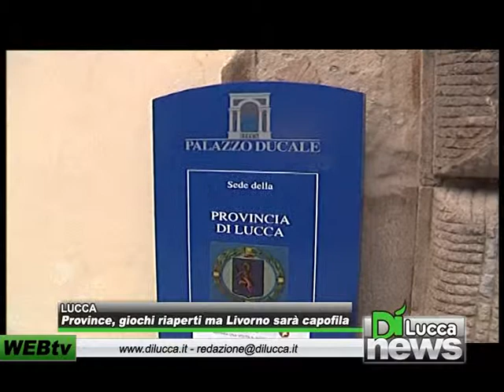Lucca - Province, giochi riaperti ma Livorno sarà capofila - Dì News - 28 Luglio 2012